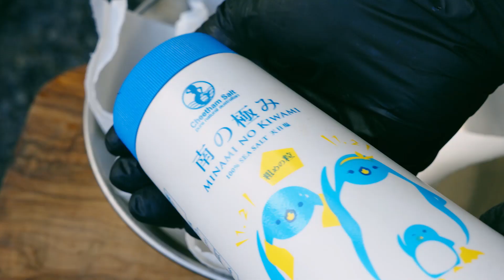【手羽先の唐揚げはチューリップにしろ】 Fried chicken wings recipe 炸鸡翅 닭날개 튀김 | COOKING | ASMR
味付けはゴマ油、塩　以上！
【Recipe】

1. Cut and arrange the chicken wings
2. Deep fry in oil
3. Sprinkle sesame oil and salt
手羽先はチューリップにして揚げろ！

飛ぶぞ？

【レシピ】

1.手羽先に切り込みを入れて整える
2.油で揚げる
3.ごま油、塩をかける